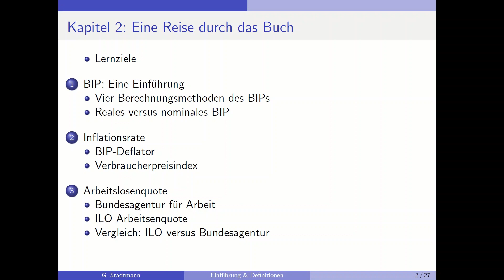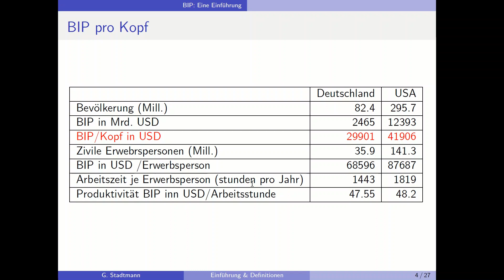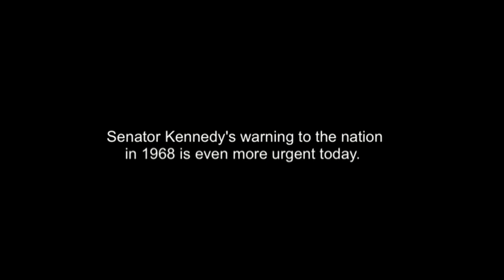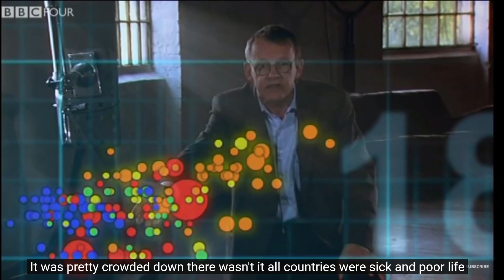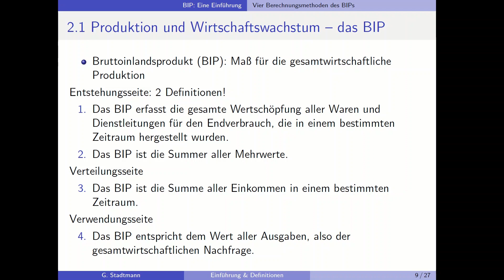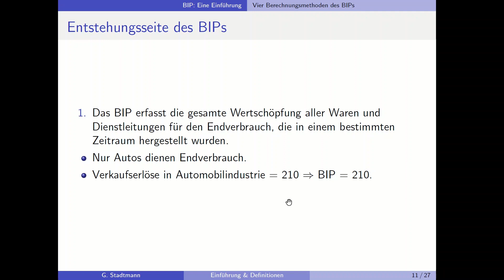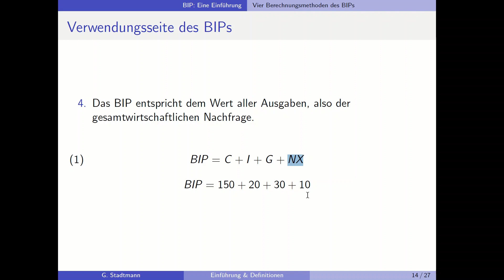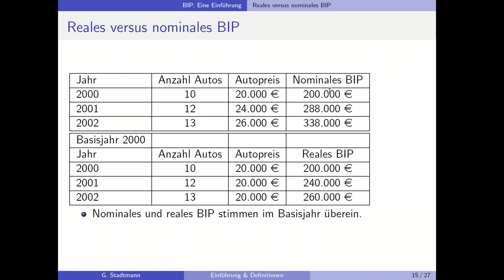Makro (deutsch) Kapitel 2 Teil1